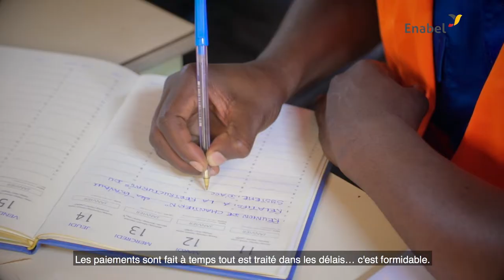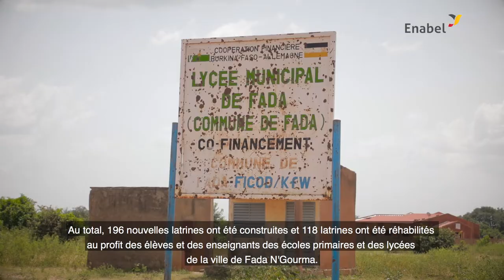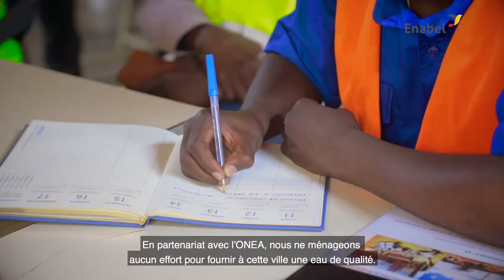Enabel et l'eau potable au Burkina Faso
Dans la région de l’Est du Burkina Faso, la quasi-totalité des ménages n’a pas accès à l’eau potable. L’insuffisance des infrastructures hydrauliques ne permet pas la desserte quotidienne en eau de la ville de Fada N Gourma chef-lieu de la région. Les femmes et les enfants font la queue devant les quelques rares bornes fontaines existantes pendant des heures pour se procurer cette ressource rare, l’eau potable.

Ce film vous plonge dans les défis quotidiens des habitants de l'Est du Burkina Faso et les solutions apportées par Enabel et ses partenaires.